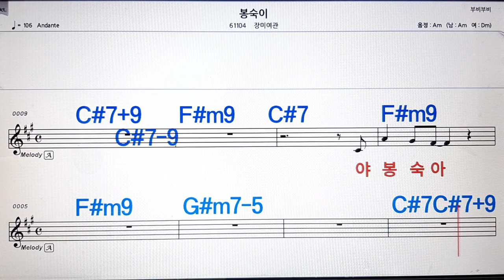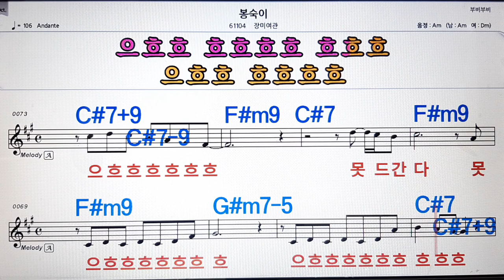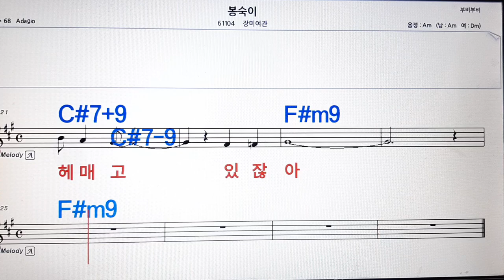봉숙이/장미여관💋노래방, 악보,반주, 가라오케 ,코드, 가사 .💖Karaoke, Sheet music ,Chord, Lyrics ,MR